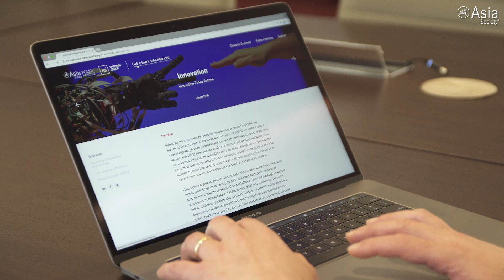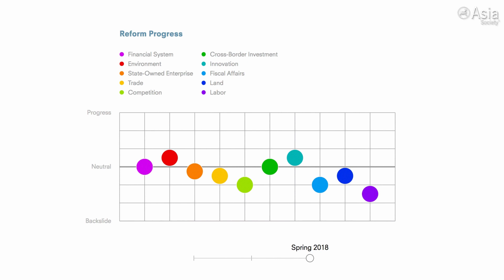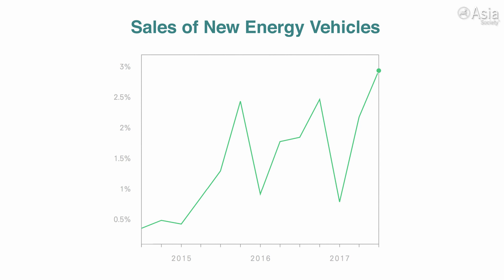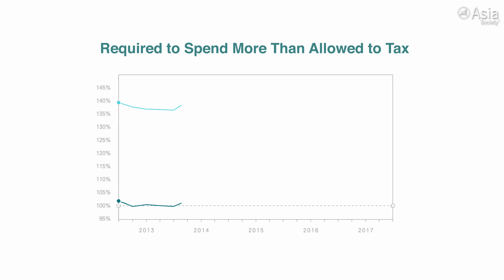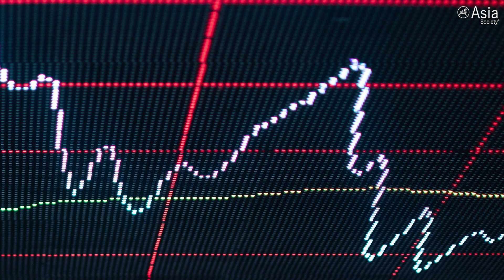‘China Dashboard’ Reveals Stalled Economic Reforms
NEW YORK, May 7, 2018 — Daniel Rosen, founding partner of Rhodium Group and director of The China Dashboard, provides a summary of the dashboard's Spring 2018 update. (5 mins., 33 sec.)